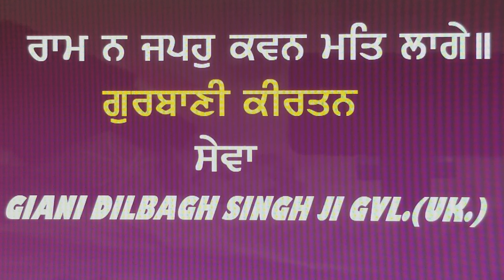EP5564HK.(127)ਰਾਮ ਨ ਜਪਹੁ ਕਵਨ ਮਤਿ ਲਾਗੇIISGGS JIS.GURBANI KIRTAN SEVA GIANI DILBAGH SINGH JI GVL.(UK.)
SGGS JIS. GURBANI KIRTAN
SEVA
GIANI DILBAGH SINGH JI
BIBI HARBANS KAUR JI.
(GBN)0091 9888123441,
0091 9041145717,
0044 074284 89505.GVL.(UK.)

IF YOU LIKE GIANI JIS GURBANI SEVA
AND

IF YOU WANT TO HELP HIS FAMILY PLEASE
DO SO.

DILBAGH SINGH
SC: 30 00 89.
A/C: 76232266.ICICI BANK (UK.)